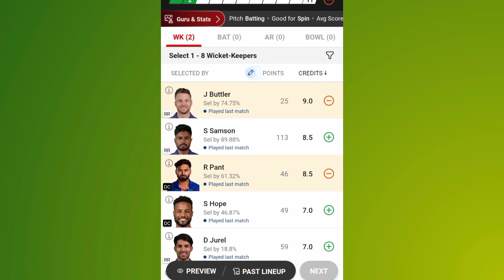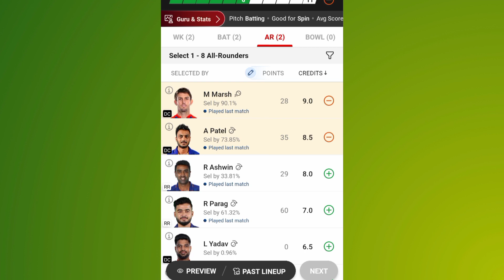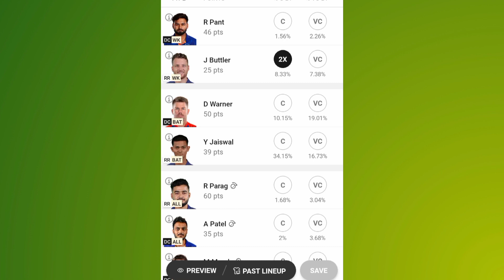RR vs DC Dream11 Prediction | RR vs DC Dream11 Prediction Today Match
rr vs dc dream11 prediction Today
rr vs dc dream11 team prediction
rr vs dc dream11
rr vs dc dream11 prediction today match
rr vs dc ipl
rr vs dc dream11 prediction 2024
rr vs dc dream11 team
rr vs dc dream11 today
rr vs dc dream11 team today
rr vs dc prediction today match
rr vs dc ipl 2024
dream11
dream11 prediction
dc vs rr dream11
dc vs rr dream11 prediction
dc vs rr dream11 team
dc vs rr dream11 today
dc vs rr ipl
rajasthan vs delhi dream11 prediction
rajasthan vs delhi dream11
delhi vs rajasthan dream11 prediction
delhi vs rajasthan dream11
dream11 today
Delhi Capitals vs Rajasthan Royals

jurisdiction of prize winners is strictly monitored to ensure legal compliance with relevant laws currently in India.

Note - This Game involves an element of financial risk and may be addictive. Please Play Responsibly at your own risk.